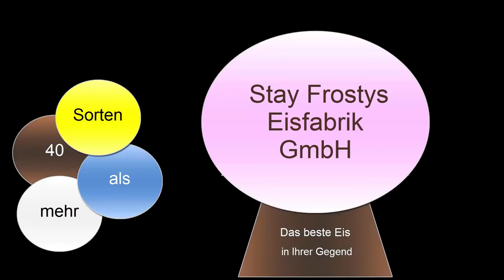Fahrervorstellung Divison 3 Season 2